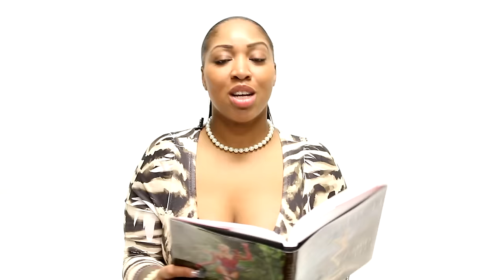Keyara Stone Reads A Page From Amber Rose How To Be A Bad B Book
Chicago born/Atlanta residing model/entrepreneur, Keyara Stone, sits down with DJ Smallz and reads a page in Chapter 8 from Amber Rose's new book "How To Be A Bad " and how it relates it to her own personal experience.

Have you had a chance to pick up a copy of Amber's new book?

ABOUT US:
Actual Reality, Not Reality Television.
Fresh Interviews x Fresh Footage x Fresh Content Through @DJsmallz Eyes